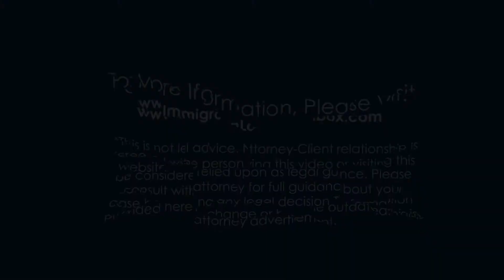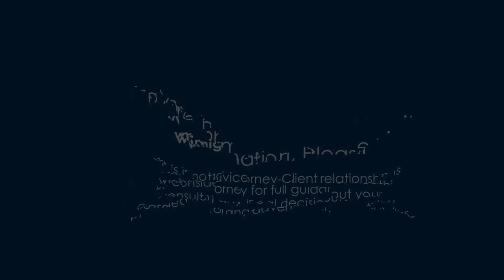Episode 151 - Bot Maker, Tech Entrepreneur & Immigration Lawyer Jared Jaskot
Interview w/ Jared Jaskot, Esq.